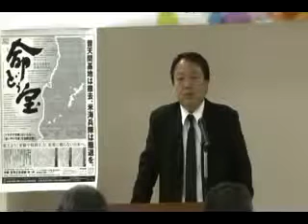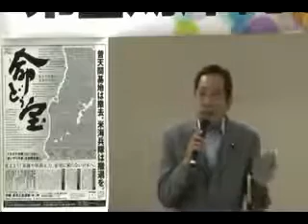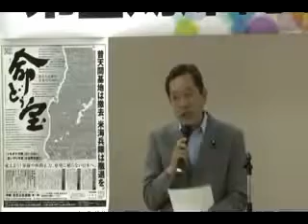第2期沖縄意見広告・報告集会①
第2期沖縄意見広告・報告集会が6月17日、大阪市の協同会館アソシエで行われました。『沖縄意見広告』とは、2010年5月に朝日新聞と沖縄タイムス、琉球新報に掲載された米軍基地撤去、日米安保見直しを求める新聞広告のことです。2011年5月も第2期として賛同を募り、前年よりも多くの賛同者を得て前出３紙に掲載されました。9月には米国の新聞に意見広告を掲載する予定です。